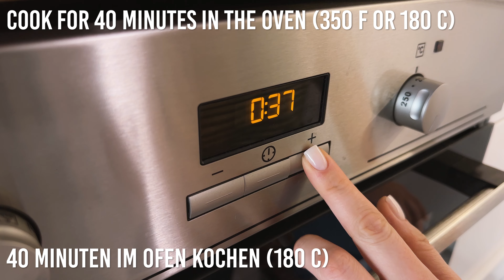I have never cooked chicken thighs so delicious ❗️ I learned this trick from a Polish friend 🇵🇱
6 chicken thighs
Salt and pepper on both sides
Frying oil
Butter (1 oz or 20 grams)
Chop 2 onions
Chop the potatoes (9 oz or 250 grams)
Remove the chicken from the pan
Chop 6 cloves of garlic
Chop 2 carrots (6 oz or 170 grams)
Salt and pepper
Fry for 10 minutes under the lid
2 tablespoons tomato paste
2 fl oz or 50 ml soy sauce
1 teaspoon Dijon mustard
1 teaspoon of honey
1 teaspoon smoked paprika
Return the chicken to the pan and add the sauce
Cook for 40 minutes in the oven (350 F or 180 C)
Chop the parsley